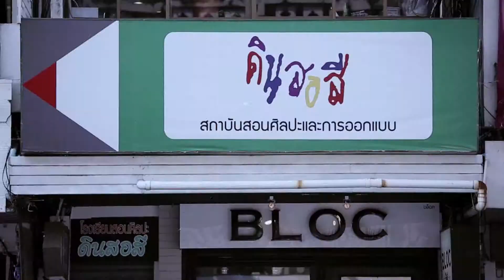Promo Siam Zeen 22 ส.ค. 58